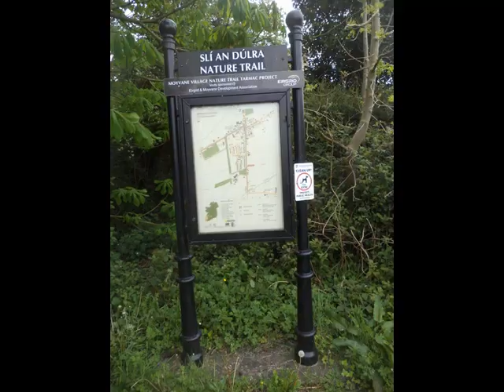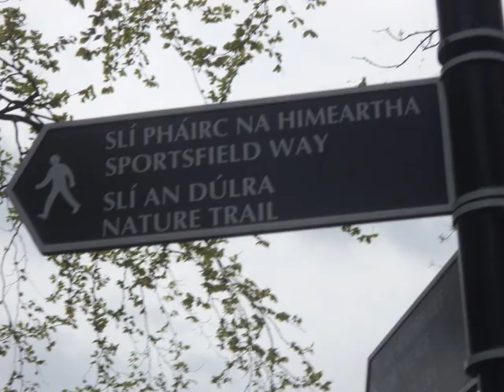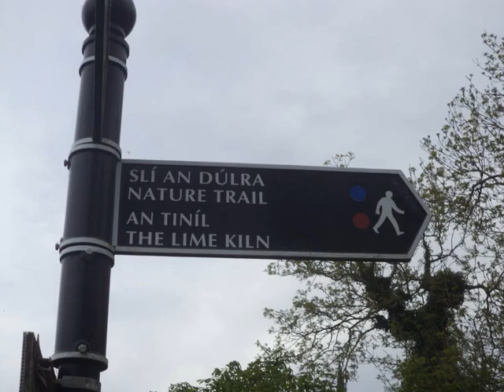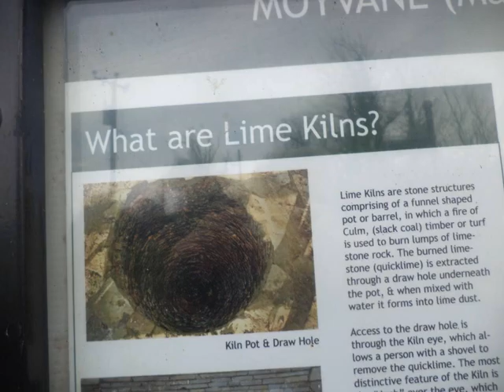Nature Trail Moyvane May2023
Walked along the Moyvane Trail and the crows overhead were in constant chatter, as there are many nests, all are busy protecting and calling.Local walk for Knockanure, Moyvane, and Listowel in County Kerry.
Chance to observe- foxglove, orchid, pine, White Thorn, chestnut, church, sports field, hall, countryside, garlic, lime kiln and much more, depending on time of year.
And of course local out for a stroll.
Filename
Cuckoo Birds and Horses April 2023.mp4

Filename
June Flowers and Nature 2022.wmv